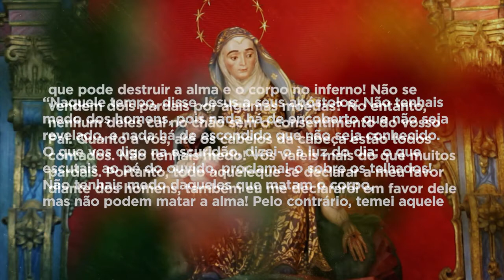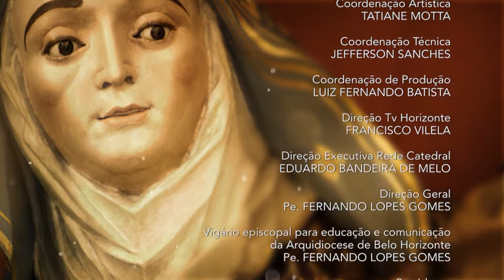Mãe Maria|Dom Walmor|21-06-2020